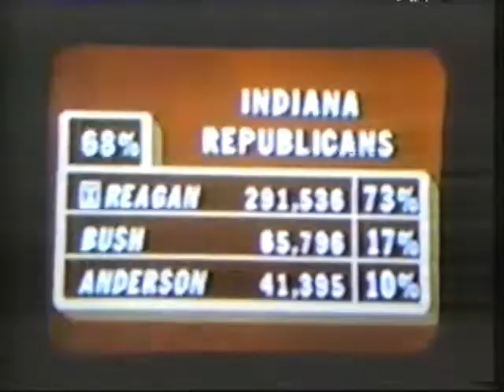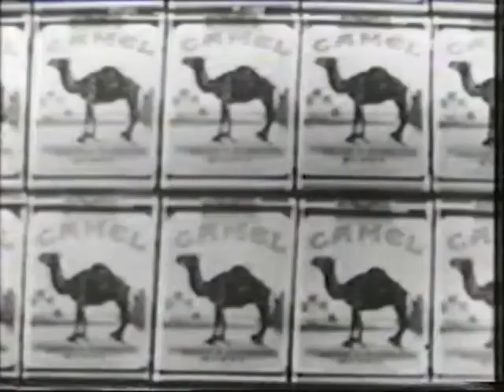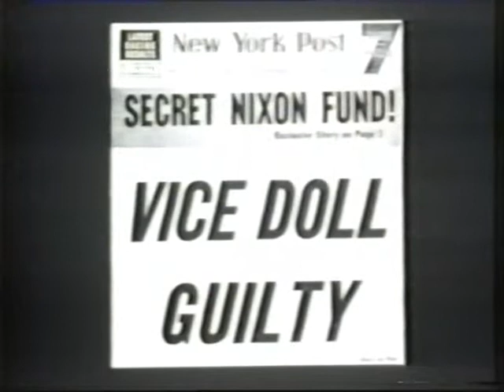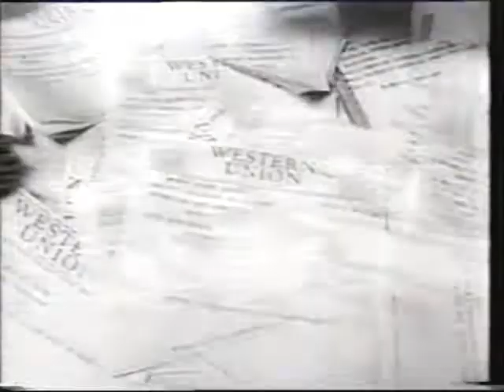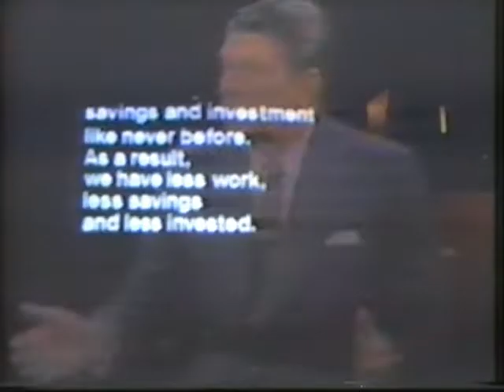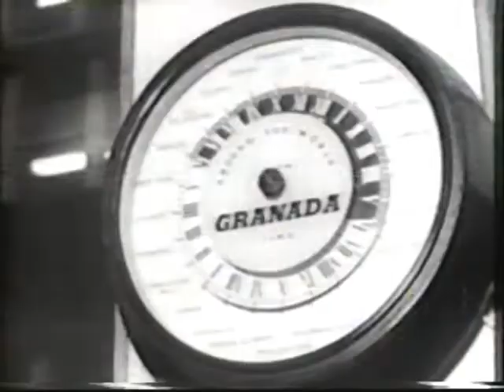Television episode 12 Selling of the President Granada TV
Television episode 12 Selling of the President
Granada TV 1985
VHS rip
Massive thanks to Lee Barnard from Transdiffusion All Talk Facebook Group for making these episodes available.